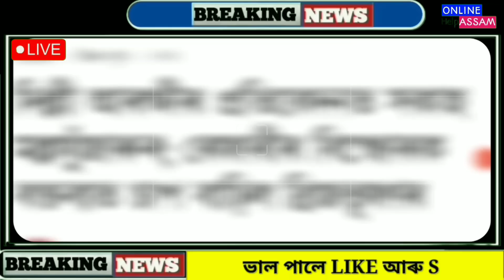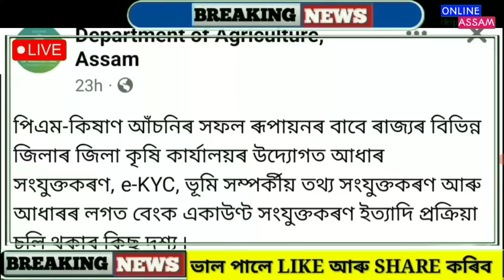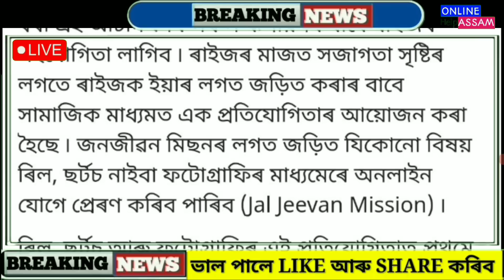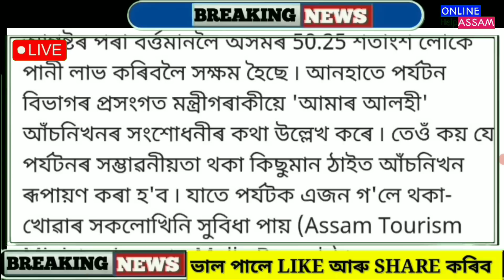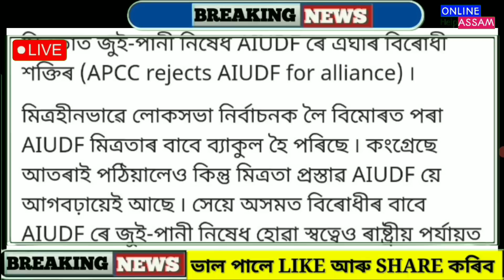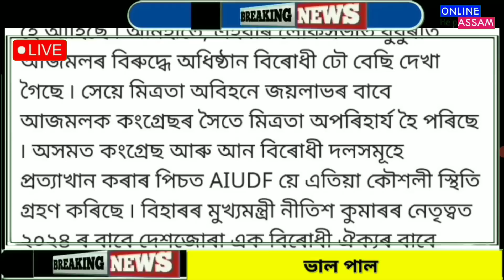Assamese News Today 11 June || Anganwadi Assam || Orunodoi Asoni || PM Kisan Payment & ekyc News